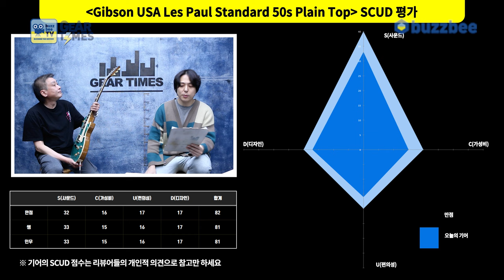[GearTimes 3881회] 깁슨 Gibson USA Les Paul Standard 50s Plain Top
깁슨 Gibson USA Les Paul Standard 50s Plain Top

0:00 오프닝
5:48 스펙(Spec)
6:43 사운드 테스트(Sound test)
13:57 시연 (Demo)
15:05 한줄평
15:55 점수